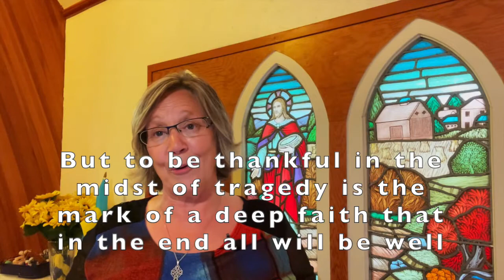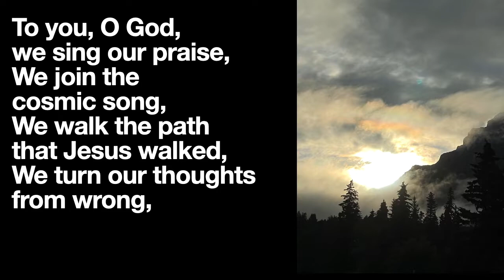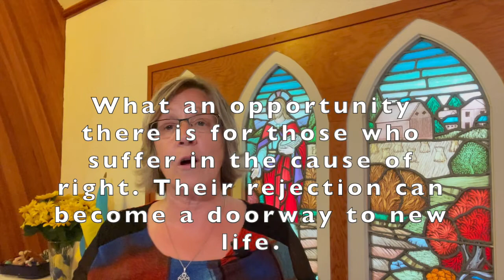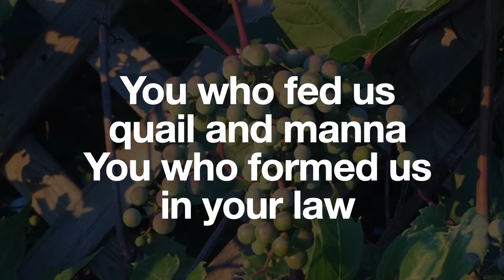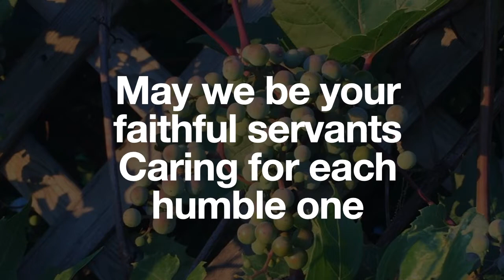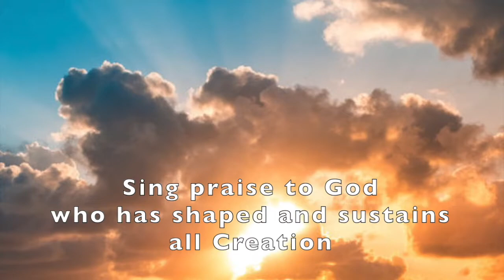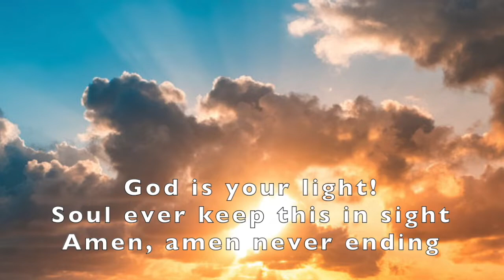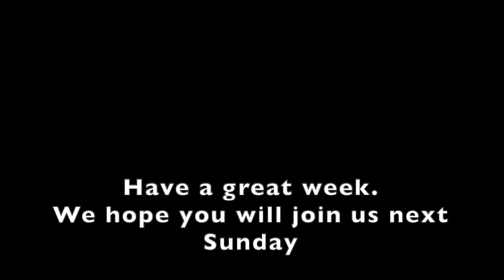Bond Head United Church August 7, 2022